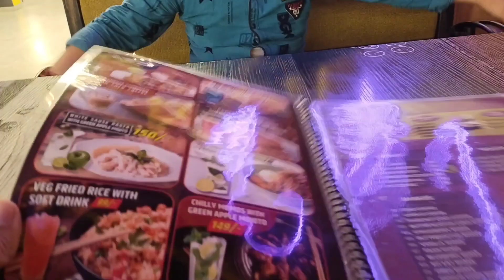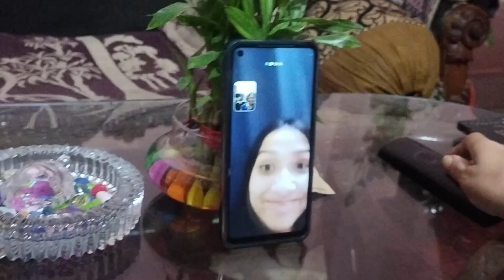Oh no ye casa burger hai pasa barbad 😱😭| New Vlog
New vloger guys
• And give one comment that vlog is nice or not